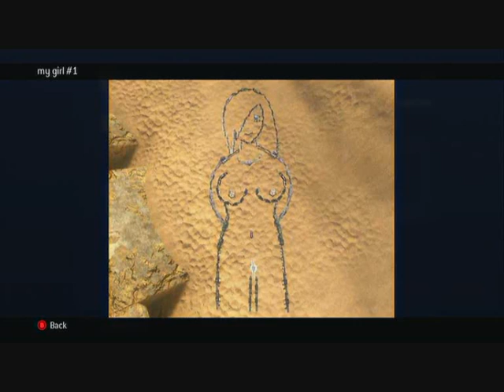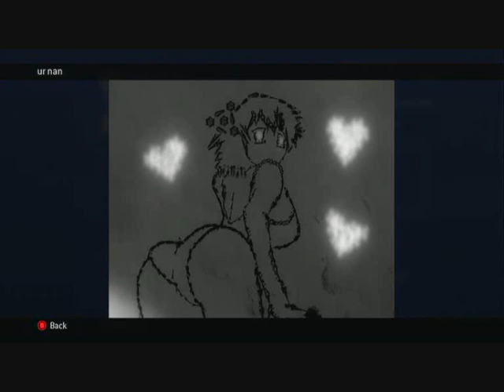live comentary 4# -Halo 3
ha everyone its danny doom no1 here with another super fun game of halo 3